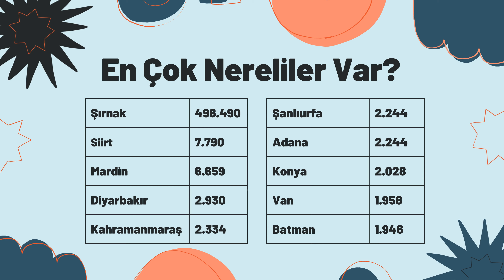ŞIRNAK NÜFUSU 2024 - Sıralı Şırnak İlçe Nüfusları - Şırnaklılar En Çok Nerede Yaşıyor?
Şırnak ilçe nüfusları küçükten büyüğe sıralı şekilde video. Şırnak nüfusun ne kadar? Türkiye'de ne kadar Şırnaklı var? Şırnak ilinde en çok nereliler yaşıyor? Şırnak'ta yılda kaç çocuk doğuyor? Soruların cevapları videoda.

TÜİK’in 2024 yılında açıkladığı nüfus verileri kullanılmıştır.